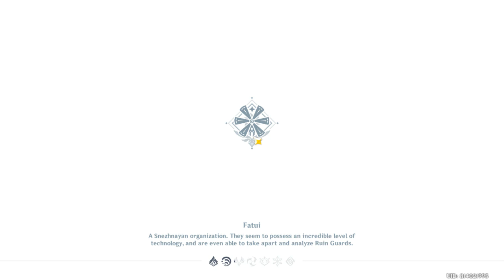kuki shinobu vs dragon lvl 60